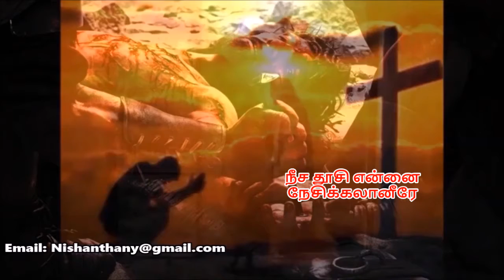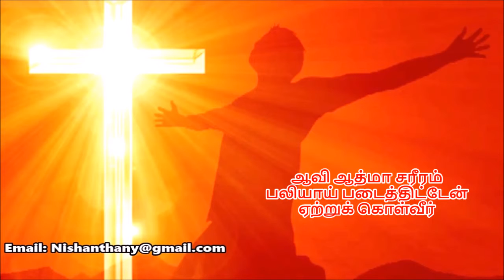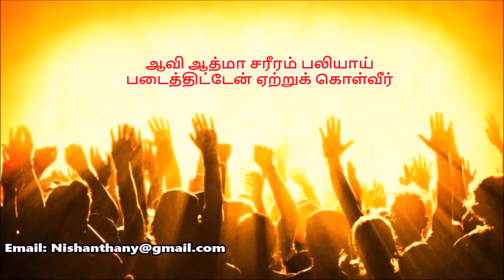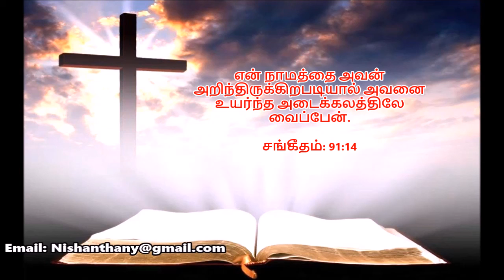அவனை உயர்ந்த அடைக்கலத்திலே வைப்பேன். by Bro. Godwin Moses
"என் நாமத்தை அவன் அறிந்திருக்கிறபடியால் அவனை உயர்ந்த அடைக்கலத்திலே வைப்பேன்" (சங். 91:14).